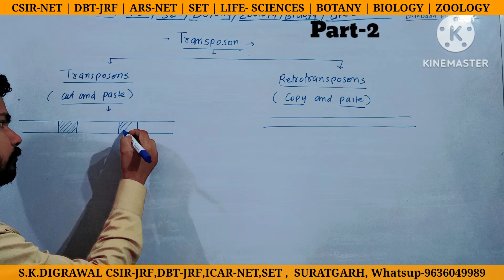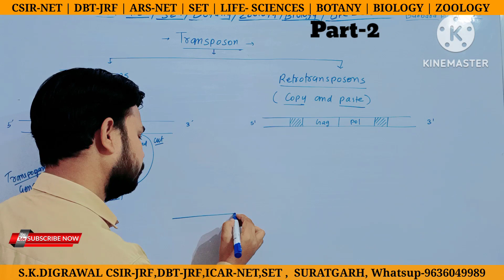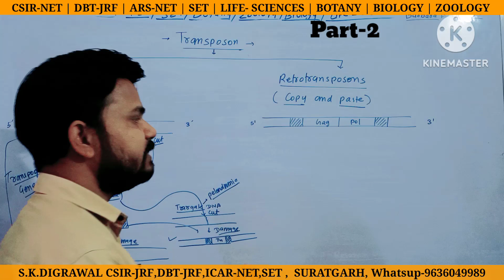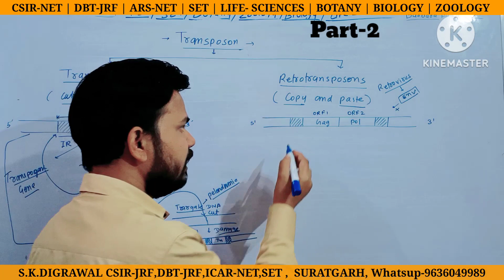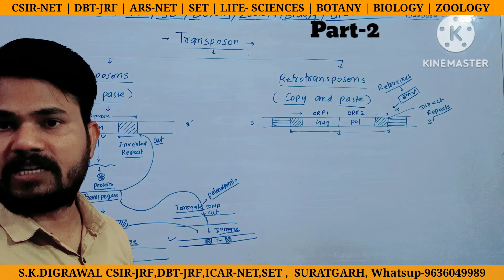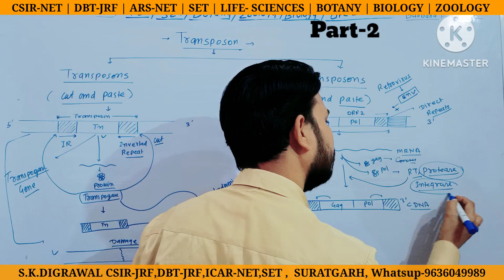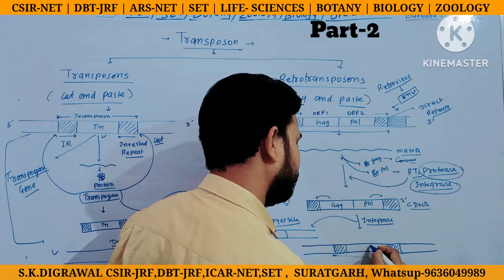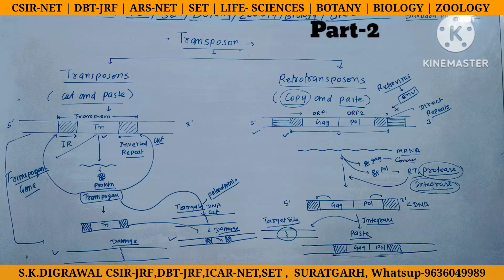WHAT_IS_TRANSPOSON Part_2 RETRO_TRANSPOSON TRANSPOSABLE_ELEMENTS JUMPING_GENE SELFISH_DNA